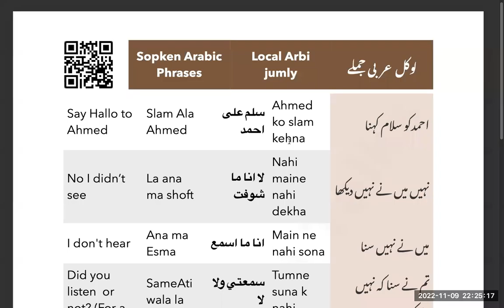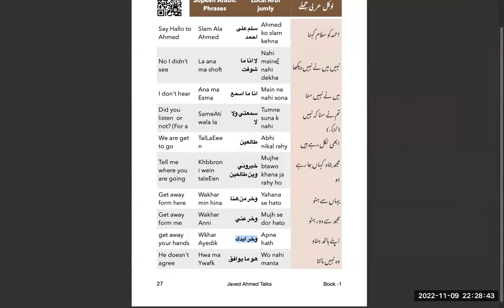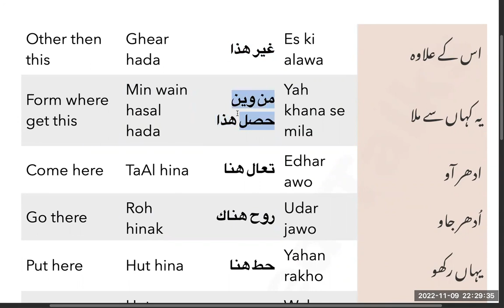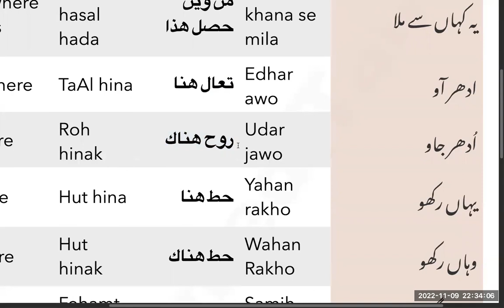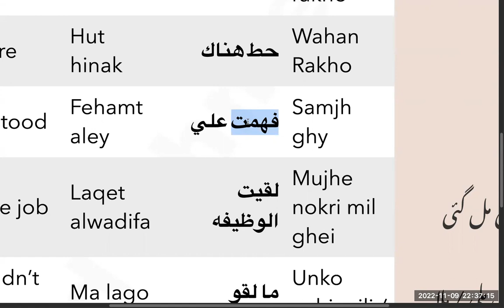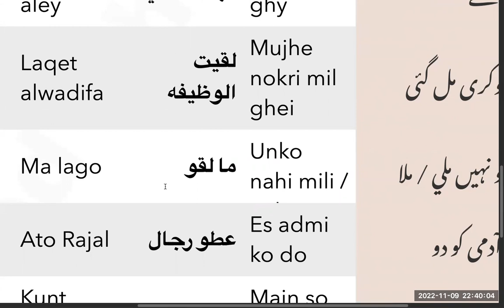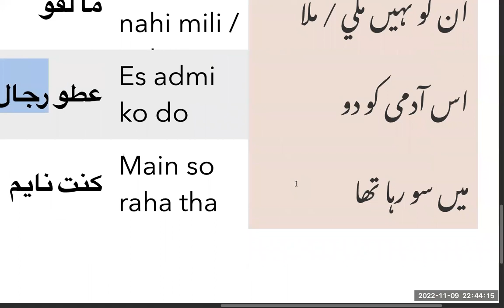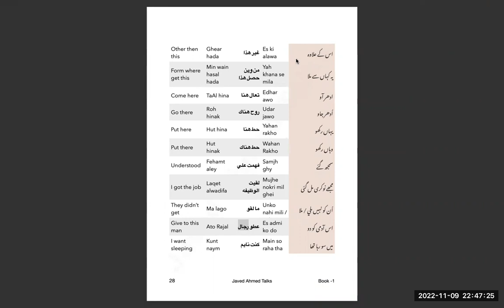How I Teach my students on Zoom spoken Arabic part 2 | ہم اپنے طالب علموں کو کیسےعربی سیکھاتے ہیں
Online spoken Arabic class 8 Test and Lecture page 27 & 28
Studant name : Zareena Mujeeb Khan from Karachi Pakistan